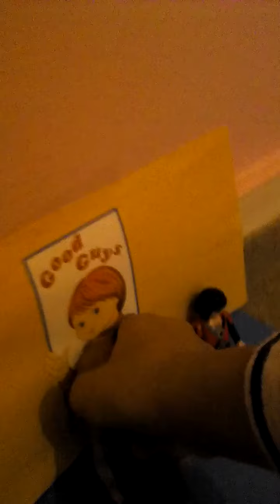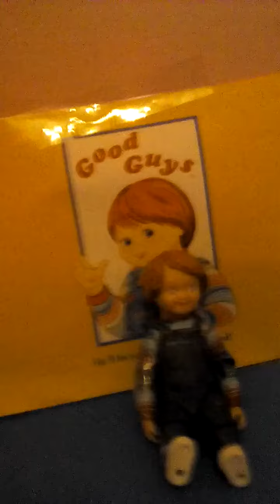Good Guy's TV show Commercial